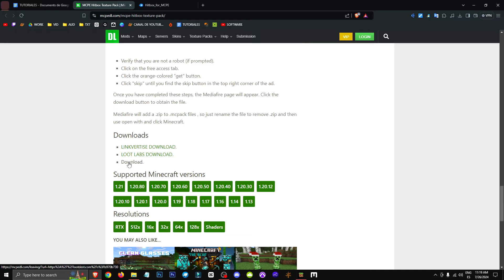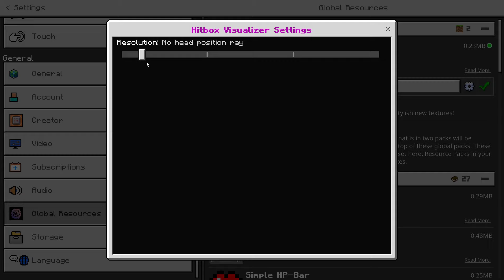🟨 CÓMO ver las HITBOX de los JUGADORES en MINECRAFT BEDROCK/PE/SWITCH